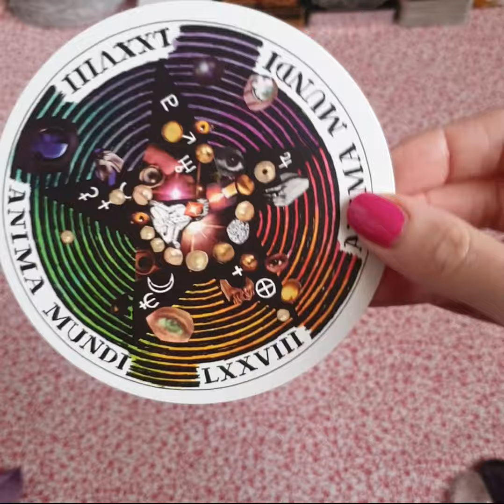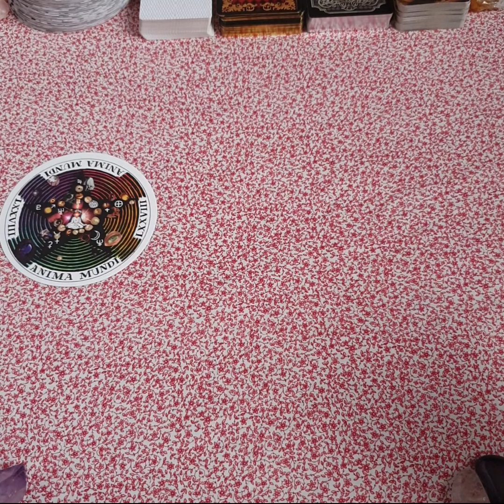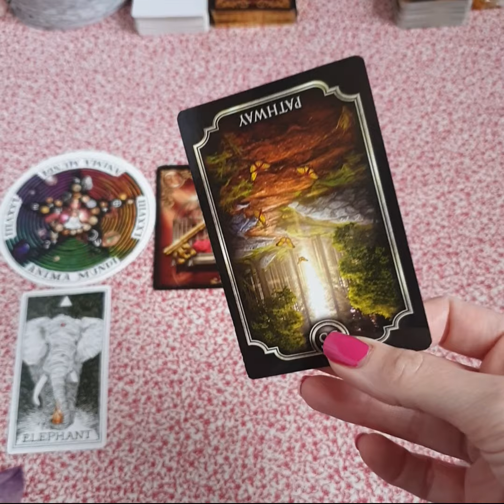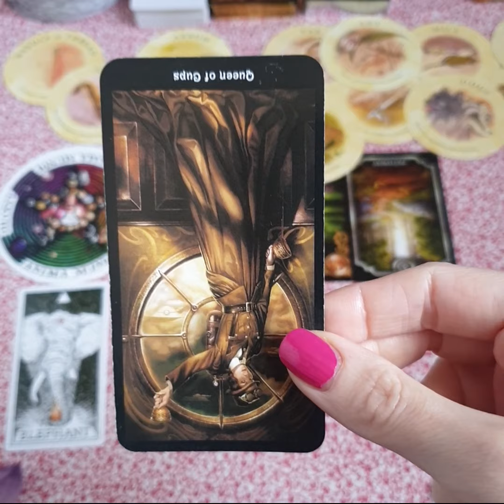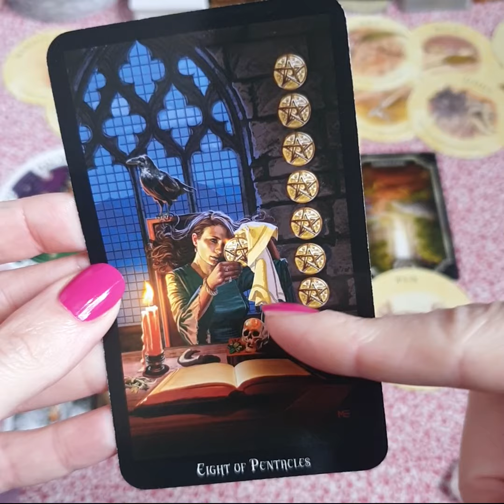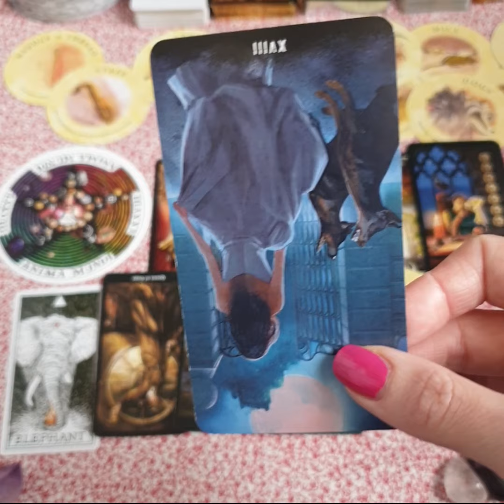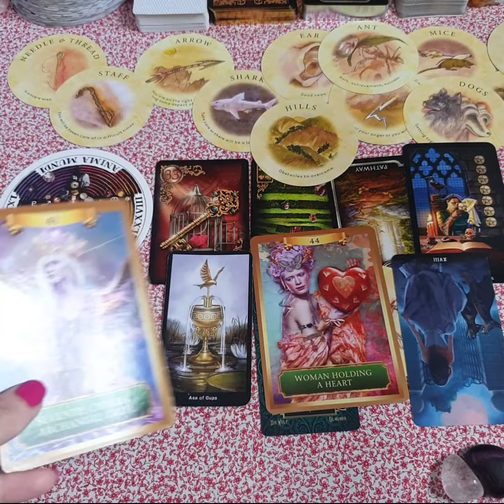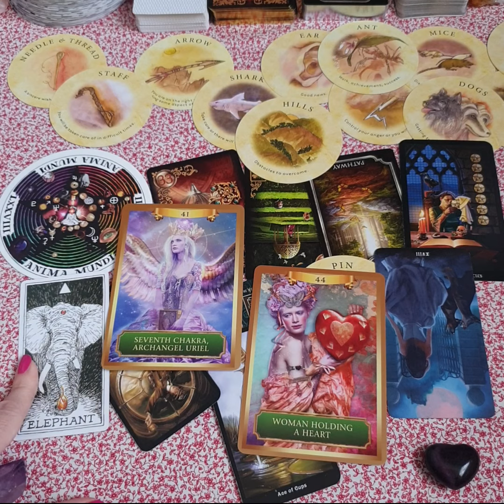Virgo - Howling at the Moon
After the reading I logged into Twitter and saw Will Smith trending.  Just wanted to point out that I wasn't aware of this at the time as it could be a little controversial.  There may be extra messages in that situation for you though.

This reading is for Leo sun signs or for people connecting with a Leo.  You may also find it relevant if you have Leo in other placements in your chart.  You can find out your full natal chart at Cafe Astrology for free

00:06:57 - Skip Intro

Songs for your reading (a few dark ones here, please do reach out to friends, family or professional services if you are struggling.)

* Someone Else - Grabbitz
* Greatest Day - Take That
* Runaway - Tayla Parx
* Read Your Mind - Tayla Parx
* Joke's on You - Charlotte Lawrence
* Six Feet Under - Billie Eilish
* Half the World Away - Oasis
* Strict Machine - Goldfrapp
* Switch - Will Smith
* When You're Gone - Bryan Adams and Mel C
* Everlong (Acoustic) - Foo Fighters (I encourage you to go and watch the video for this song.  I didn't realise it at the time but the video is about dreams and ties in with what I was talking about at the start of the video!)

Movies seemed important to your reading today, especially Quentin Tarantino movies and 90's movies.  I specifically got:
* Mad Love (1995)

Decks Used:

* Wild Unknown Archetypes Deck by Kim Krans
* Wild Unknown Spirit Animal Deck by Kim Krans
* Fin De Siecle by Ciro Marchetti
* Gilded Reverie Lenormand by Ciro Marchetti
* Steampunk Tarot by Barbera Moore
* Tarot Familiars by Lisa Parker
* Witches Tarot by Ellen Dugan and Mark Evans
* Tarot of the Haunted House by Sasha Graham and Mirco Pierfederici
* Energy Oracle Deck by Sandra Anne Taylor